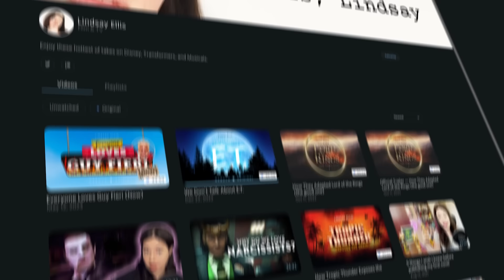Storming Sevastopol - The Crimean War - European History - Part 5 - Extra History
To see our Charge of the Light Brigade deep-dive right now, head over

The siege of Sevastopol is in full swing but the Crimean War is becoming evermore unpopular in the public eye. Journalists are reporting on army scandals and starving troops and the military fights back with propaganda! Sending out a photographer to take patriotic photos of the conflict.

Artist: Ali R Thome I Writer: Robert Rath I Showrunner & Narrator: Matthew Krol I Editor: Aidan Strite & Mac Owens